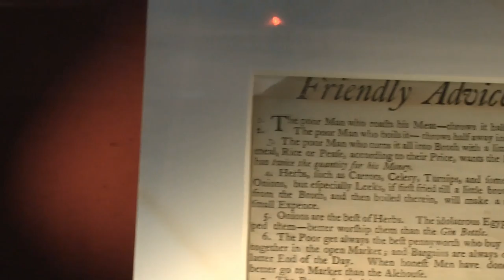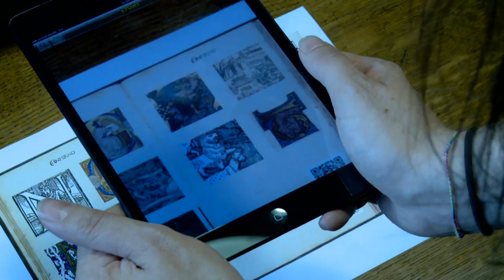ALT Community Tech Tales - Using Augmented Reality to Enhance Learning and Teaching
Receiving an ALT Learning Technologist of the Year Award helped Team Scarlet, based at the University of Manchester, UK,  communicate an augmented reality app project to the world and to take the project further. We speak to three members of the team and see the app in action at the John Rylands Library:

* Rachel Beckett: Head of Special Collections, John Rylands Library, University of Manchester
* Dr Jackie Carter: Senior Manager, University of Manchester
* Guyda Armstrong: Senior Lecturer, University of Manchester